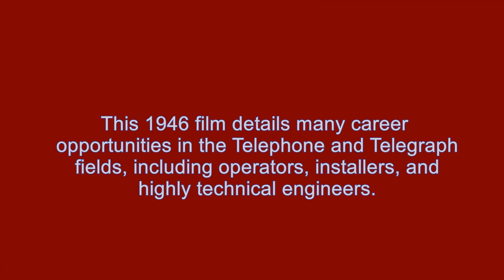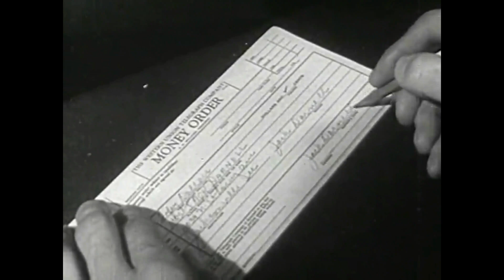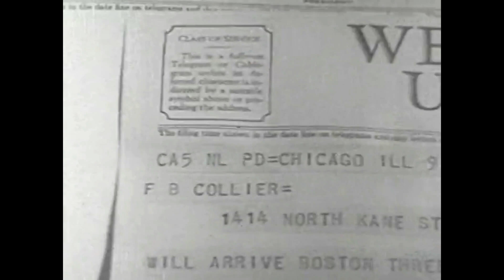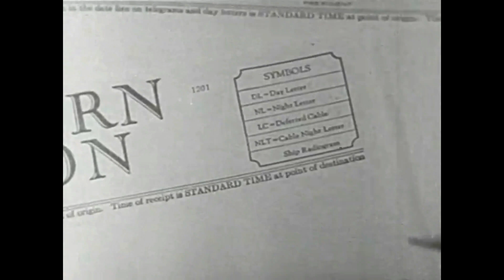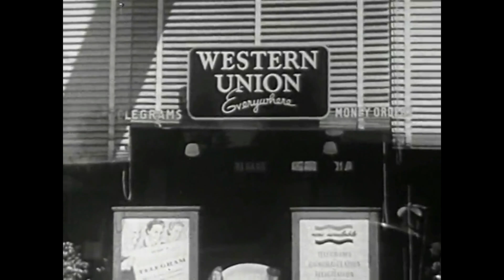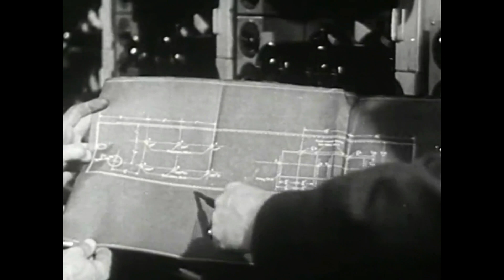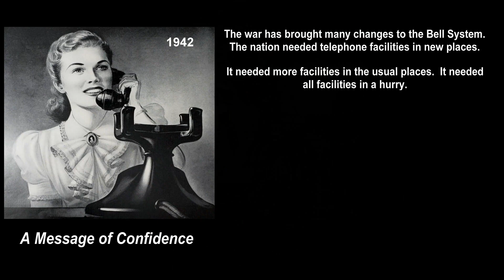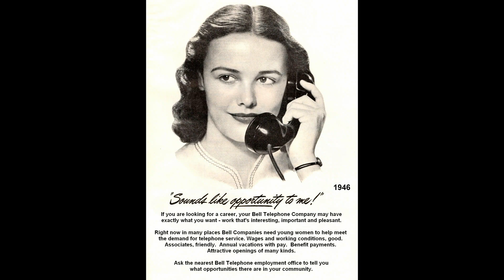1946 TELEPHONE and TELEGRAPH careers (switchboard, Bell System, ATT, Western Union, Bell Labs)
TELEPHONE and TELEGRAPH Technology.  We have partially restored this 1946 vintage film about TELEPHONE and TELEGRAPH Technology,  showing many early electrical and electronic communications equipment in daily use.  Glorious Black & White footage of teletype, switchboards, teleprinter, wire and microwave communication technology, installation and support as well as laboratory research.  What similarities in procedures in use today?  (runs 10 mins)